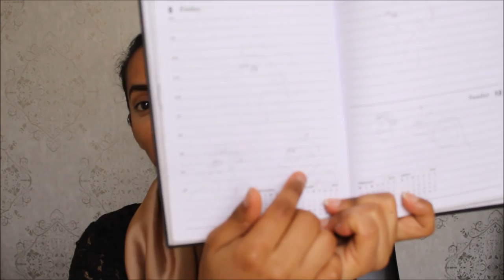How To Beat Depression - Yearly Diary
I feel like beating depression with a bat!!!

It takes a lot of different things to beat depression. This video focuses on using a yearly diary to not loose your marbles. At the end of the day you need something that will help with stay organised, record important information and focus on recovery. You also want to write down your tasks and any ideas you get throughout the day.

I 'm want icecream...

Gadget Equipmentings

Camera: Canon EOS 700D
Tripod: Lightweight Tripod
Lighting: Lighting Kit
Laptop: Acer Aspire E5-574G
Editing: Lightworks

Beauty Must Haves
Father’s Day